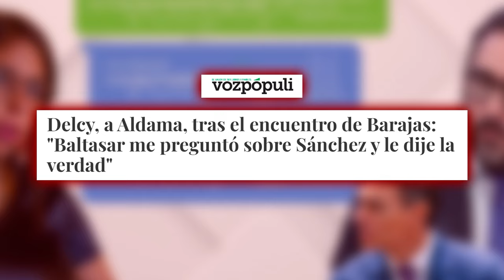🔴Delcy a Aldama, tras el encuentro de Barajas: Baltasar me preguntó sobre Sánchez, le dije la verdad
En esta entrevista exclusiva, Delcy Aldama comparte detalles sobre su encuentro en Barajas y revela la verdad sobre su conversación con Baltasar. ¡No te lo pierdas en Distritotv!